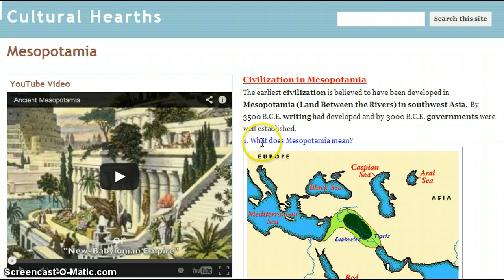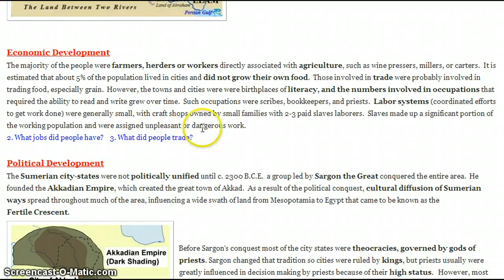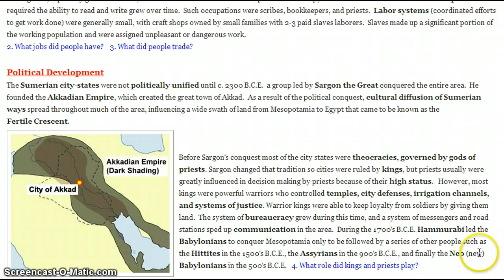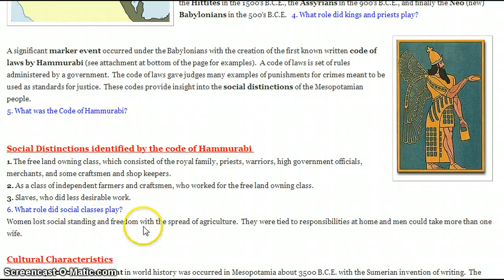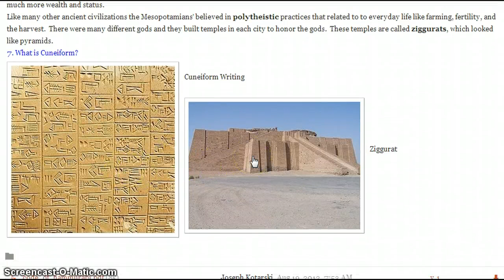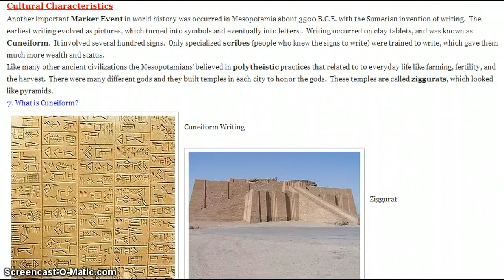Mesopotamia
Mesopotamia screencast from Cultural Hearths website